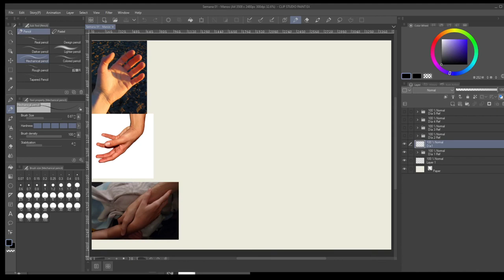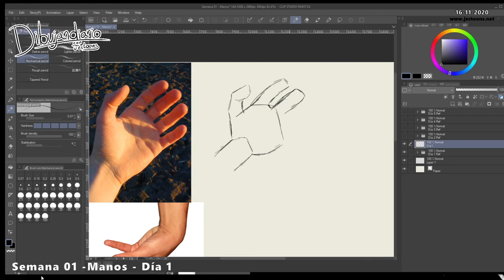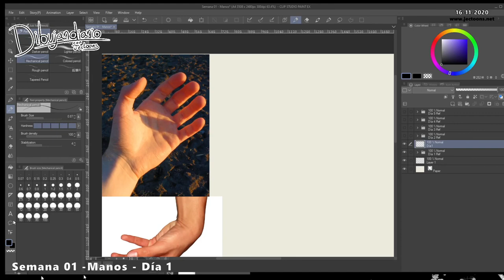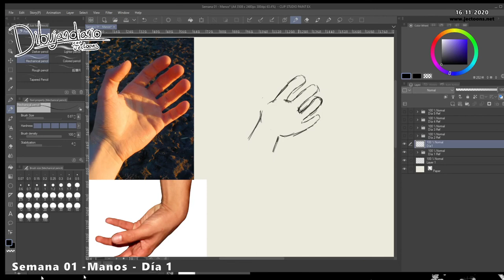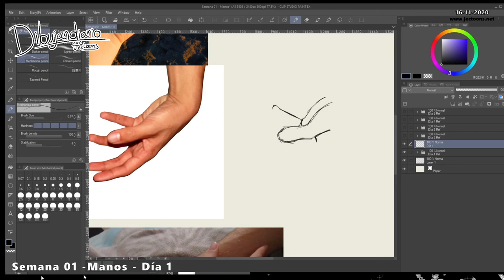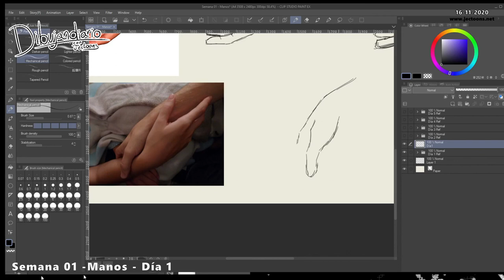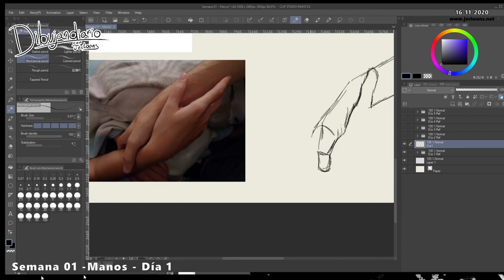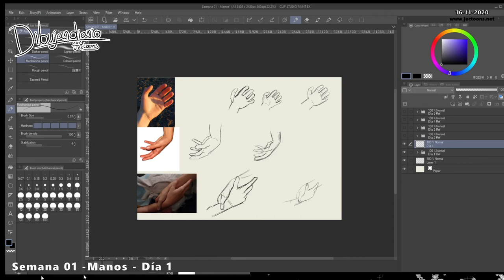Dibujandiario // S1-Manos Día 1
3 imágenes, 20 minutos

Bienvenidos a este experimento.
No son clases ni tips de dibujo. Cada semana voy a elegir una temática/objeto y voy a practicar mi dibujo, hablando de cómo me siento y mi proceso y entendimiento de cada cosa que dibujo o soy incapaz de dibujar. Esto es para entender un poco mejor cuáles son mis limitaciones y crecer a partir de ellas.
Siéntanse libres de dibujar conmigo.
Cualquier comentario mío que valga la pena es coincidencia o accidente.

El sitio web del que hablo, que solía ser pixelovely, es

Las imágenes que uso de referencia en este video fueron tomadas de creativecommons.org:

Grabbing hand - mil.